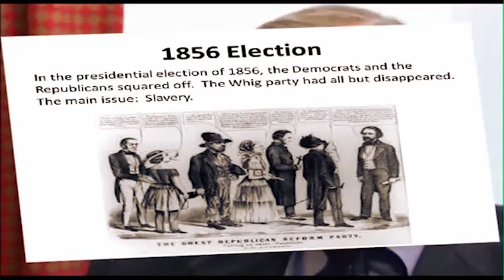Lincoln's path through Racism & Abolitionism to Slave Emancipation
Columbia University History Professor Eric Foner explains President Lincoln's evolving views on the abolition of slavery leading up to the historic Emancipation Proclamation. Lincoln, while never a fan of slavery, did not always believe freed slaves would be suitable to live in American society or have the right to vote. Prior to the final year or two of his life, he didn't really conceptualize the United States as a biracial society of free people. His thinking about the fate of people of African descent was like many of his contemporaries, who largely favored colonization of blacks back to Africa. Midway through the civil war the President's thinking evolved, and he began to realize forcing the slaves back to Africa was not a viable solution, and the only way to truly solve the problem of slavery was to give freed slaves equal rights to live and prosper in America. Lincoln was under great political pressures, and widespread prejudice, racism, appeals to ethnocentrism and anti-immigrant sentiment are all still very visible in our American society today and certainly are not new.